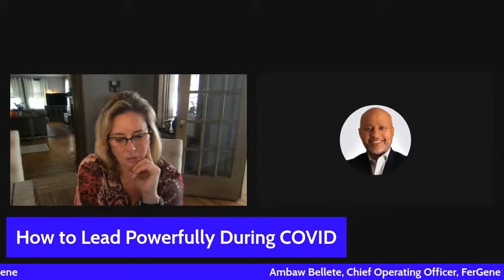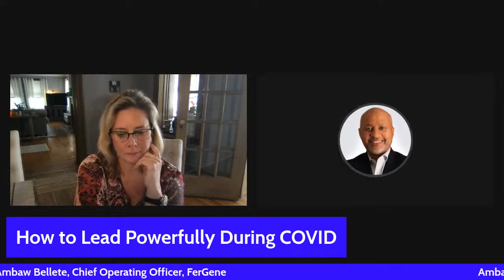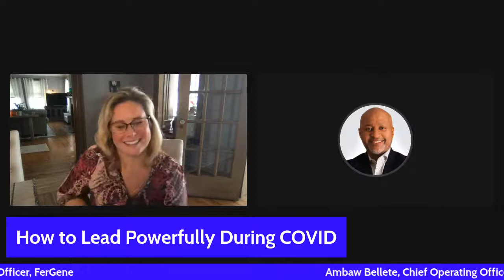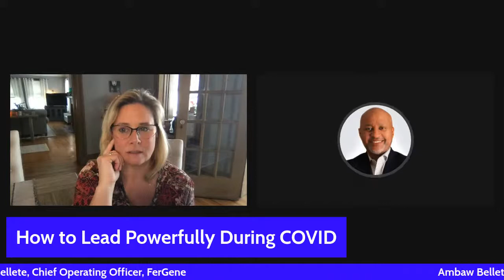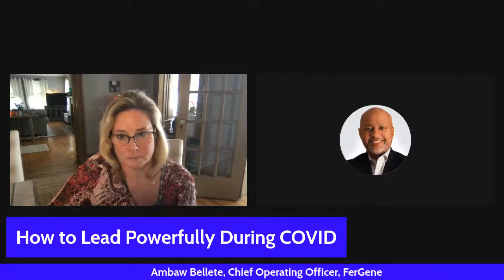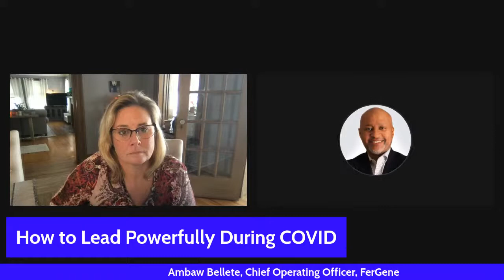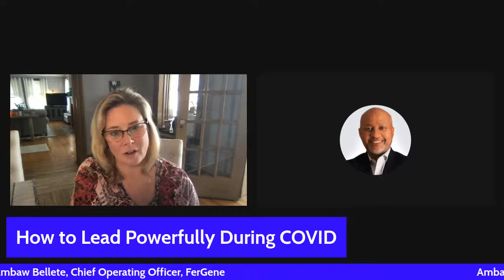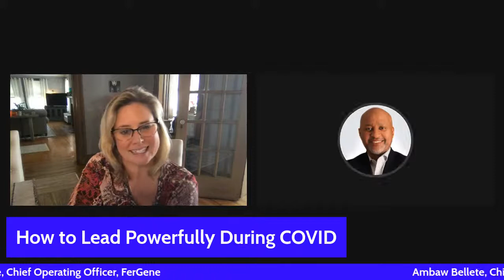Michelle's Conversations that Matter - Leading Powerfully During Covid with Ambaw Bellete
Join Ambaw and I as we dive into how to lead powerfully during COVID.